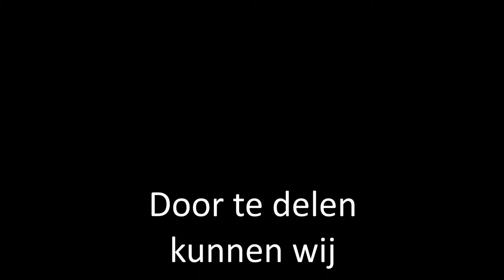Delen en vermenigvuldigen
Ingeving tijdens mijn ochtendwandeling.